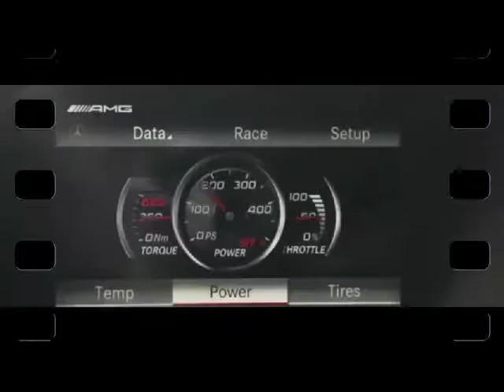Genobia Jeter feat Glenn Jones Together